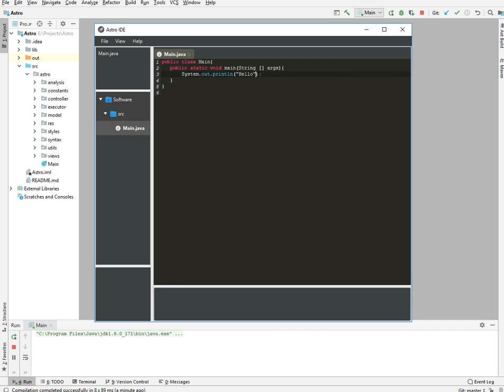Astro Beta 1.0.3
- Create new File
- Create New Class - Interface - Annotation - Enum
- Create new Project with src dir
- Sync Folder with  FilesMenu
- show new project in FilesMenu after created